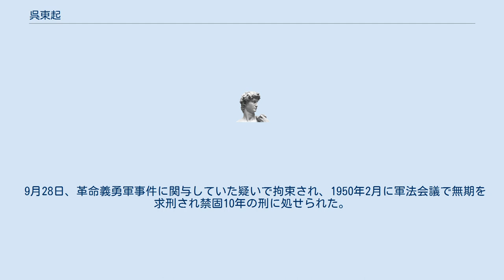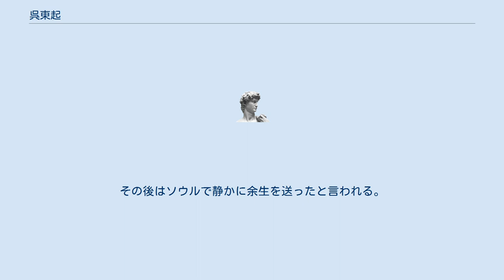呉東起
呉 東起（オ・ドンギ、오동기、1901年-没年不詳）は朝鮮の独立運動家、大韓民国の軍人。
 1901年、京畿道利川に生まれる。
大志を抱いて大陸に渡り、講武堂（洛陽軍官学校の前身）で学んでいたが、奉直戦争が起こり、直隷軍の見習士官として従軍したが奉天軍に撃破され中国、満州を流浪する。
 1932年、上海事変が勃発すると第19路軍に所属して対日戦に従事。
のちに華北義勇軍に編入され熱河や長城線で戦ったが、ともに敗退した。
 1937年、支那事変が勃発すると山東地区において朝鮮人を糾合し2個大隊を組織して遊撃・謀略戦に任じたが憲兵隊に逮捕され9か月間、獄舎で拘束された。
その後は山東地区で秘密工作に従っていたが終戦の頃は中国軍山東地区軍政部教材局弁事処組長に補せられ少校であった。
そして終戦とともに韓僑民会において朝鮮籍の兵士を集めて軍事教育を担当した。
 1945年12月、中国当局の命によって、約4千人の在華朝鮮人を引率して青島から帰国することになったが、当時の在華朝鮮人は延安派と独立同盟派に分かれて抗争しており、やがて暴力沙汰に発展して約3百人の犠牲者が発生する不祥事件に発展したので帰国を中止することになった。
 1946年2月、個人の資格で帰国し、光復青年会総務部長兼企画部長を務める。
 1947年1月、警備士官学校3期生として南朝鮮国防警備隊に入隊し、任少尉。
7月、総司令部初代監察総監に任じられ、任少佐。
第2連隊長の金鍾碩中佐と軍需参謀の李尚振少佐の経理不正事件の検察に当たったが、上層部や米顧問官の圧力によって判決が曲げられたことを不服とし、退官を決意した。
しかし宋虎聲司令官の慰留で翻意した。
 1948年7月、第14連隊長。
着任すると福祉厚生等に配慮し、専任の副食納入業者を交代させ公開入札に切り替えて、給与の向上させる等をした。
また小・中隊戦闘訓練を指導して連隊の育成に努めた。
 9月28日、革命義勇軍事件に関与していた疑いで拘束され、1950年2月に軍法会議で無期を求刑され禁固10年の刑に処せられた。
しかし召喚されたら直ちに情報局に拘束される、拘束命令が情報局長を飛び越えて陸軍本部から直接命じられた、10年の刑に価するような罪はどこにも見当たらない等の不可解な点が多かった。
 西大門刑務所に収監。
 朝鮮戦争が勃発し6月28日にソウルが陥落すると北朝鮮軍は刑務所を解放して囚人に協力を誓わせたが、呉東起は胃腸病を理由に断り監獄に留まった。
しばらくして捕虜として収監された李弘根、石鍾燮や警察官2人と共謀して脱獄し、韓・中協会員になりすまして鍾路区に潜んでいたが、やがて政治保衛部に逮捕された。
健康が回復すれば協力するという偽証文を出して8日後に釈放される。
 9月15日、仁川上陸作戦が開始されるとソウルを脱出し、故郷の利川に南下して警察に自首出頭した。
まだ7ヶ月ばかりしか服役していなかったし、身の潔白を証明したかったためだという。
身柄は大邱に護送され戒厳司令部に引き渡され、以上の処身から冤罪が晴れて5年の刑に減刑され、執行猶予で出獄した。
その後はソウルで静かに余生を送ったと言われる。
 ^ 出入りを差し止めた業者は宋虎聲の親戚であった。